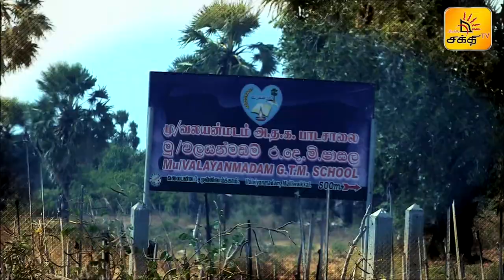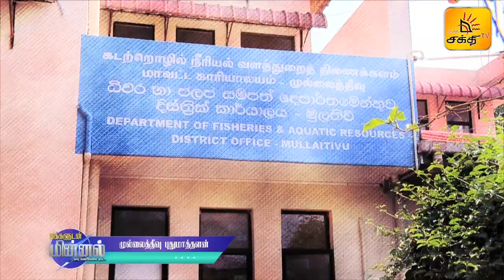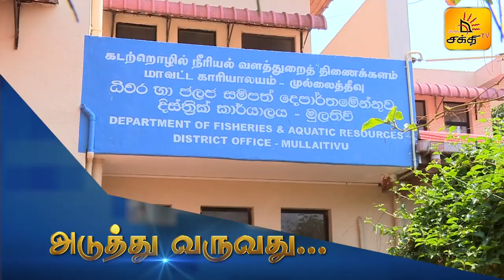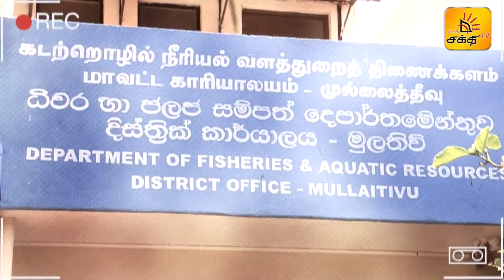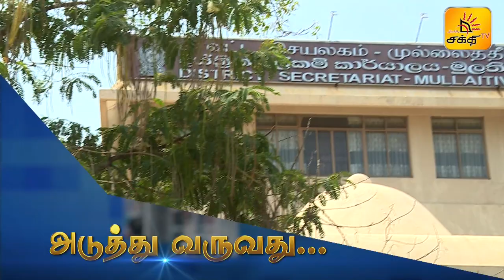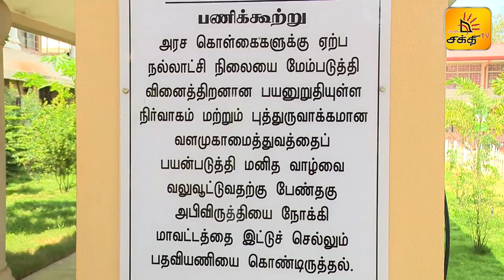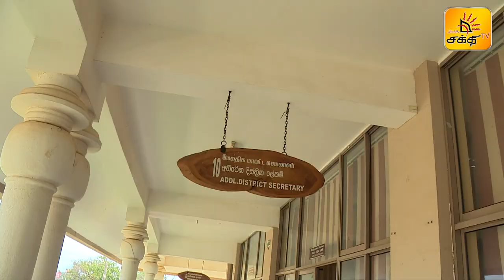MAKKALUDAN |20th JUNE 2020 | Shakthi TV